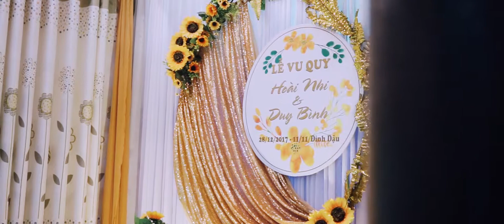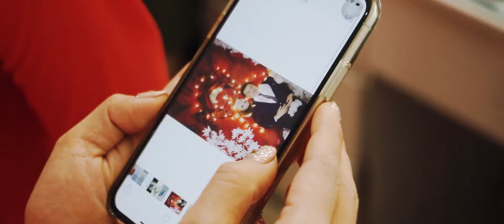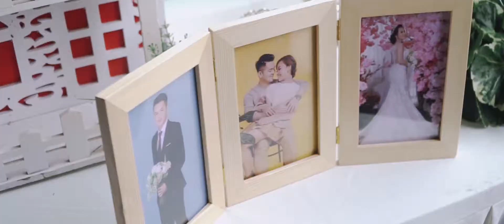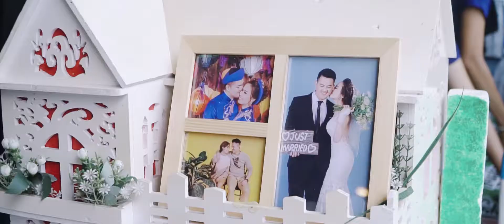PSC DUY BINH + HOAI NHI 28 12 17